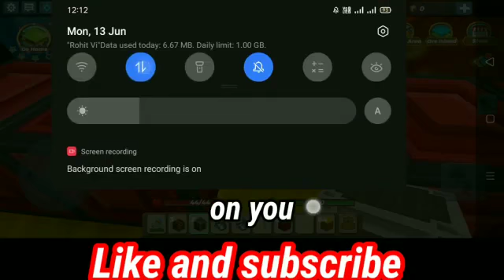🔥blockman go skyblock new duplication glitch 2.21.2 | latest 100% working glitch today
duplication glitch in skyblock blockman go || duplicate glitch is back!! || sky block adventure duplicate glitch
2.21.2 New duplication glitch 🔥🔥
2.20.6 New Duplicate glitch 💪🔥

sky block new duplicate glitch
blockman go
bmgo
bmgo
blockman go bedwars apk monk
rdxcch hack blockman go bedwars

blockman
Dup glitch blockman go. new duplication glitch.